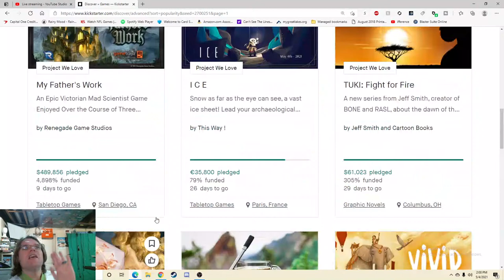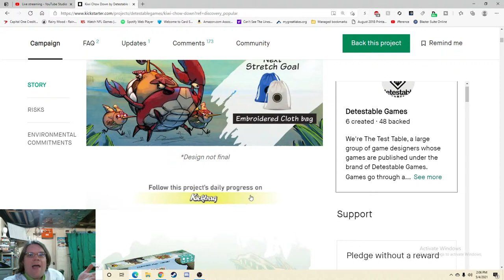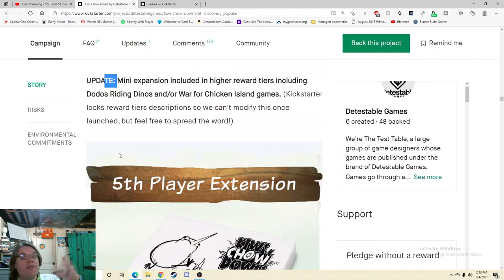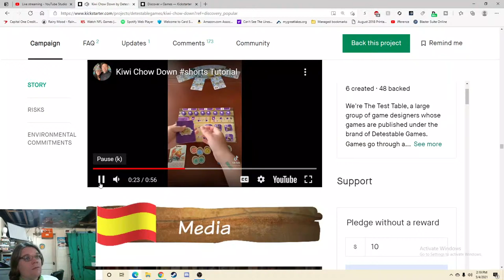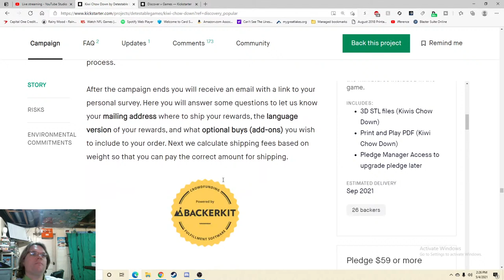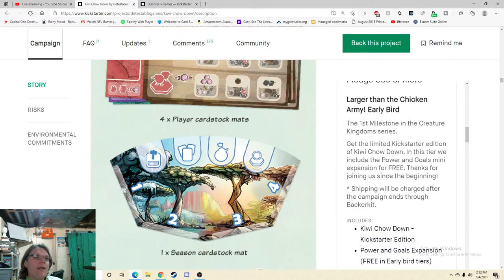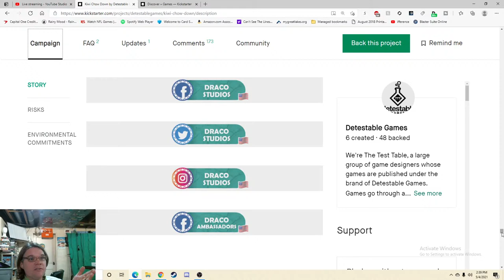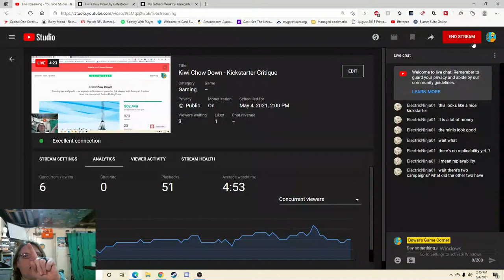Kiwi Chow Down - Kickstarter Critique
From The Publisher:  Control your ravenous kiwi flock to outnumber your opponents and claim dominance over island sections.

Kiwi Chow Down is played over four seasons with each season having a different objective to earn rewards. Each season has three rounds and you can either build, move or feed depending on the cards in your hand and the strategy you want to adopt.

When you build you claim benefits for your kiwi flock both immediately and at the beginning of each season.

Kiwi birds are hungry and love to be fed. When you feed them, they grow and can push other smaller kiwi out of the way, or even off the island. Be careful though – too much food and they explode!

Move your kiwi flock to strategic areas to outnumber your opponents. Use your leader or larger kiwi birds to push other players kiwis out of the way or off the board.

At the end of each season place domain markers to claim your territory. Domain markers = victory points. When the game ends, the player with the most victory points wins.